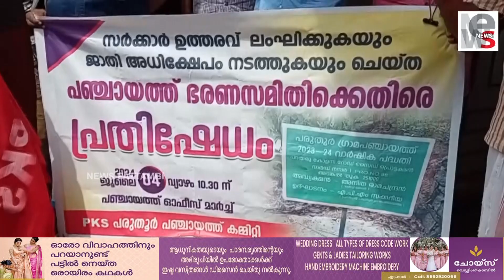പരുതൂർ പഞ്ചായത്ത് ഭരണസമിതിക്കെതിരെ പ്രതിഷേധവുമായി പട്ടികജാതി ക്ഷേമ സമിതി